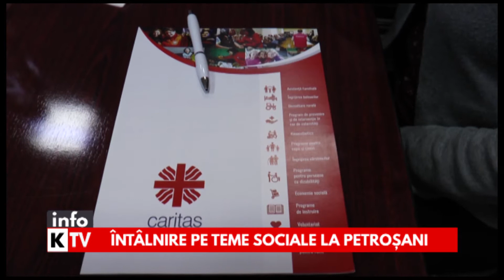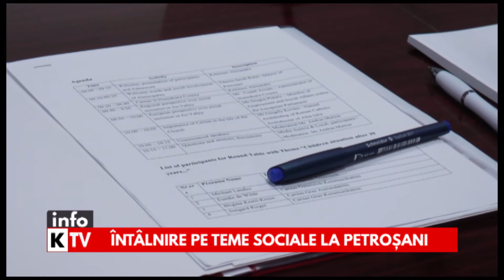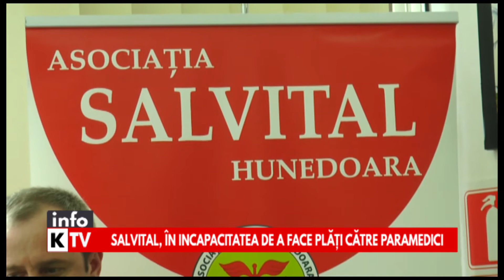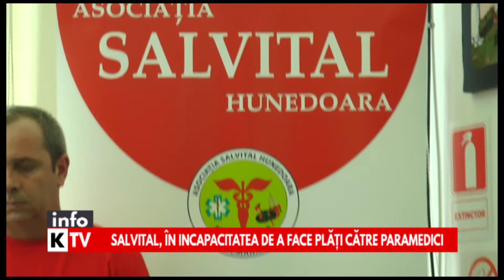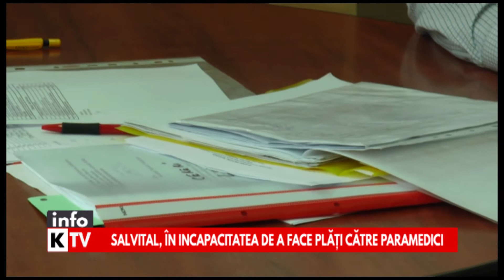Info Kapital 21 Ianuarie 2020